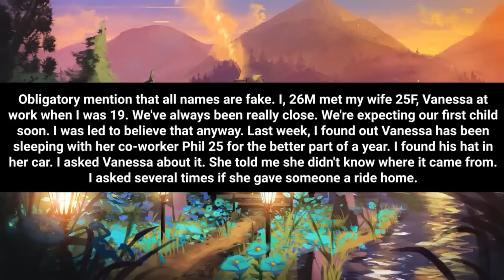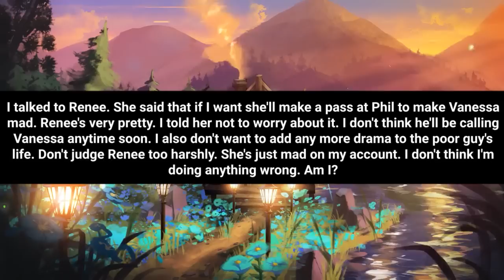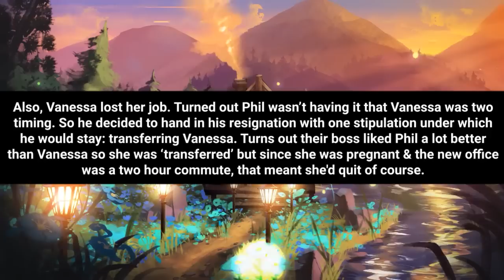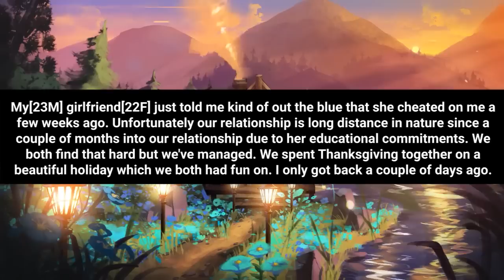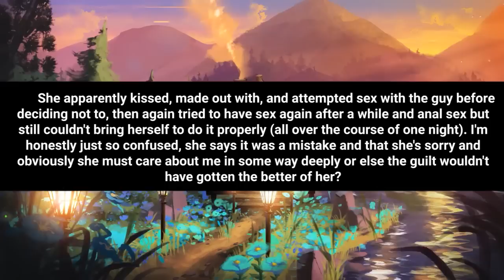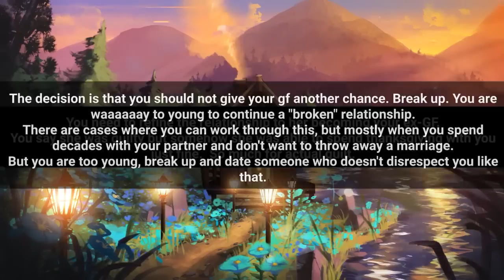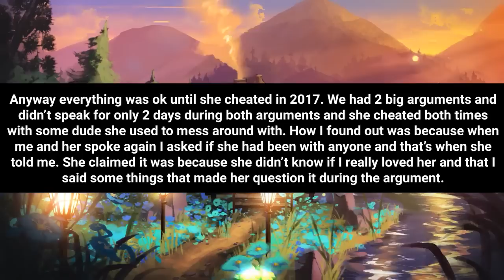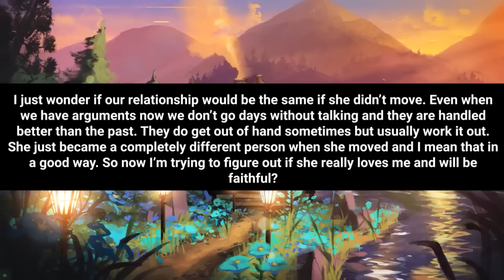Hat In Pregnant GF's Car Revealed Her 'Work BF' & Im Not The Baby Daddy.Now She's A Broke Single Mom